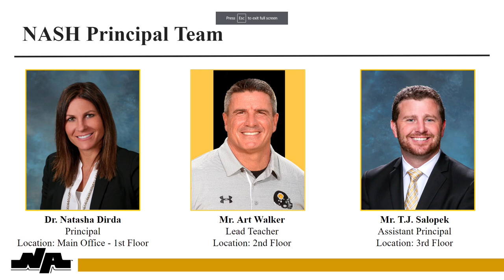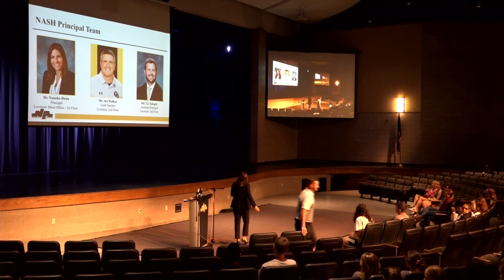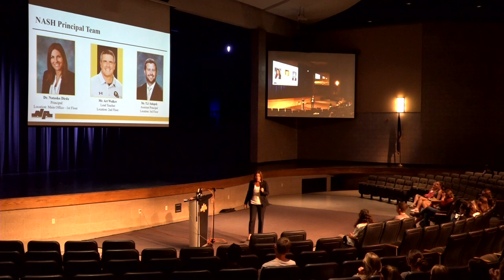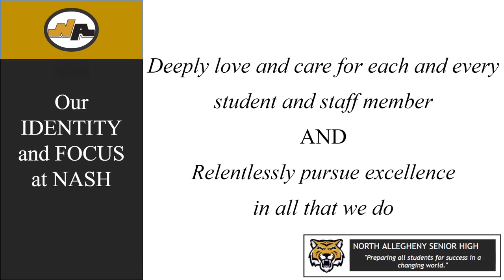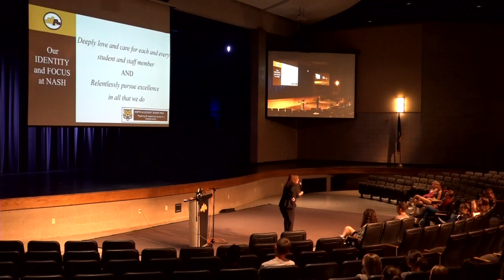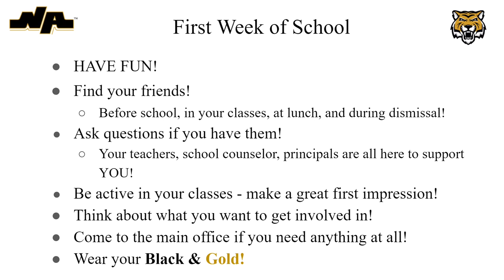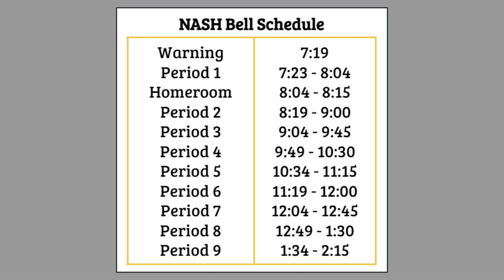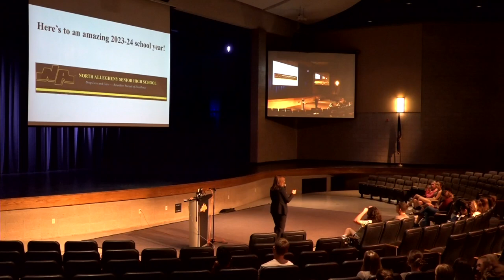2023-2024 Junior Orientation